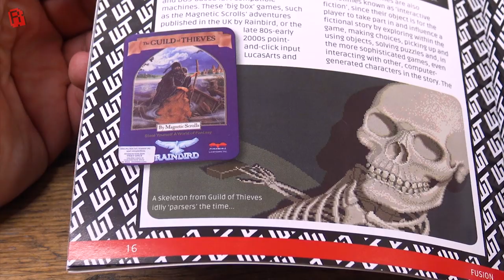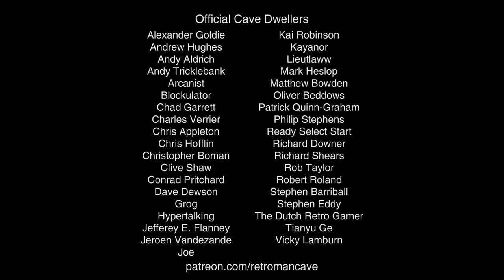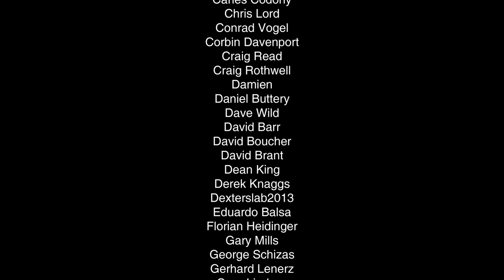Stoo Cambridge of Sensible Software | Retro Tea Break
● Description
Stoo Cambridge is a graphic designer who worked at Sensible Software at the height of its success. Producing pixel art for games such as Sensible Soccer, Cannon Fodder and. Sim Brick. Stoo gives us an insight into his beloved Commodore Amiga 1000 and the software he used as well as life at Sensi.

● RMC Podcasts
Enjoy my Podcasts with your favourite app using the links here: